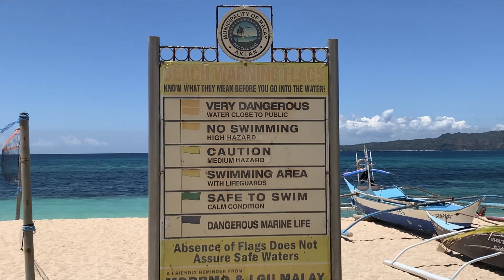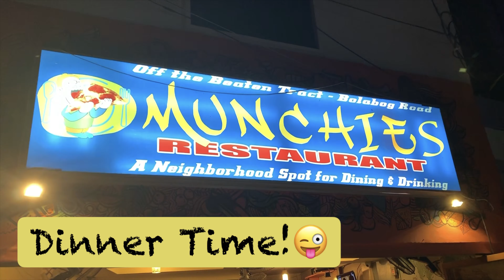Boracay 2019 Holy Week Pt. 2!!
Vlog # 5 || Hello Guys! I’m here ulit para mag share ng video kung ano nga ba ang mga happenings sa boracay during Lenten season. And some tips nadin para pag punta nyo sa island, may idea kayo.

And comment lang kayo sa baba, good or bad, okay lang yan. Salamat!